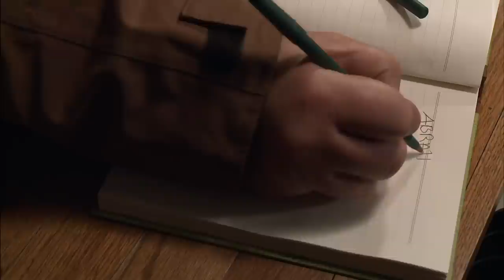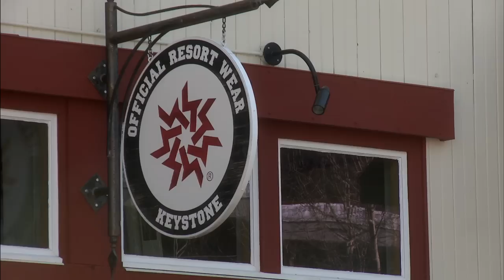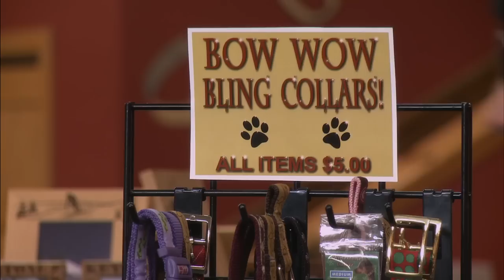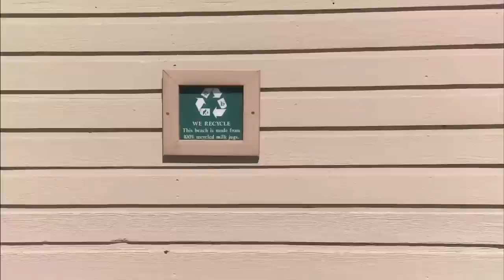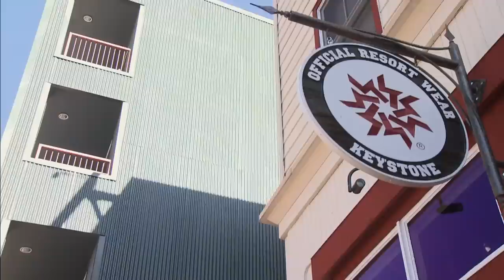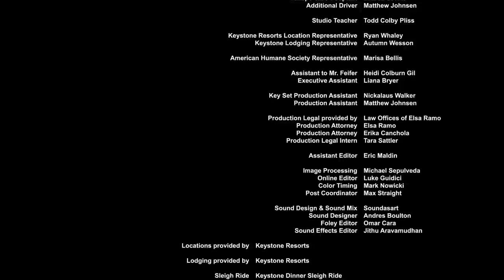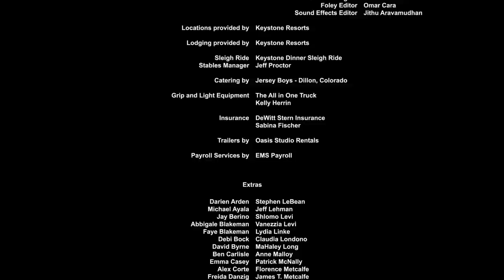The Dog Who Saved Christmas Vacation | Full Movie | Adventure Comedy | Happy Holidays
The Bannister family - including former K-9 police hero Zeus (voiced by Mario Lopez) - is back, and this time they're spending their holidays at a beautiful Rocky Mountain resort.
2010.  Stars: Mario Lopez(voice), Dean Cain, Paris Hilton(voice)